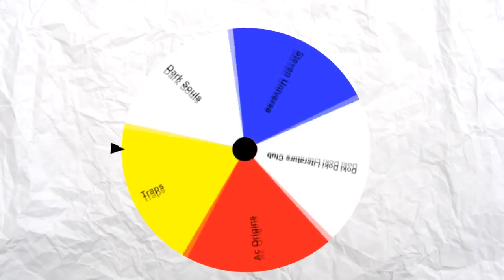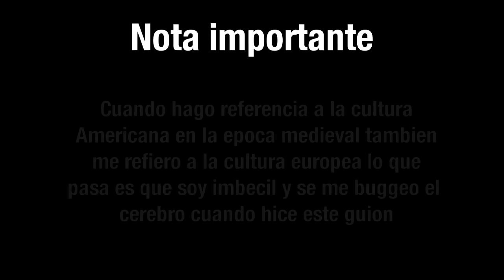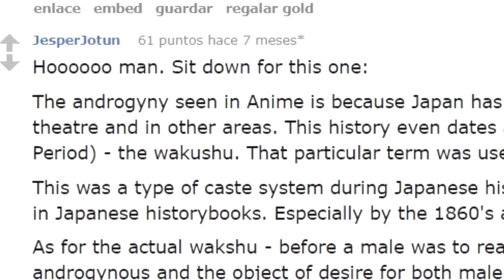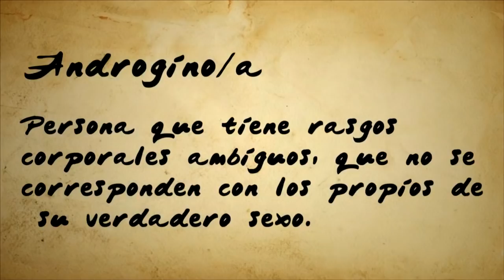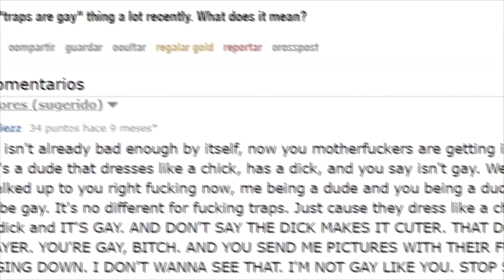¿Por que los traps son tan populares? - Teoria (Video Serio)